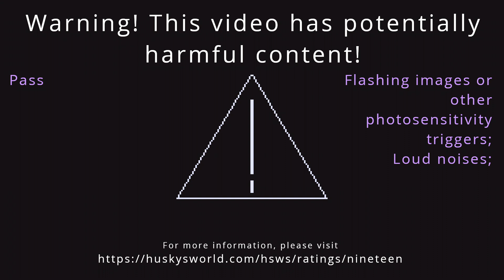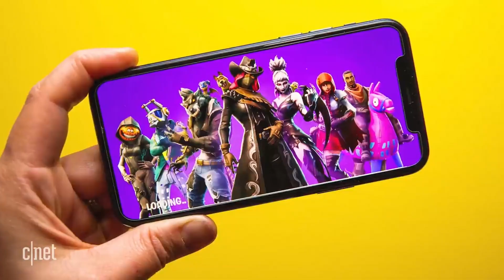dj husky - Nineteen Eighty Fortnite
not sure if i'm proud of this, but i sure did make it!